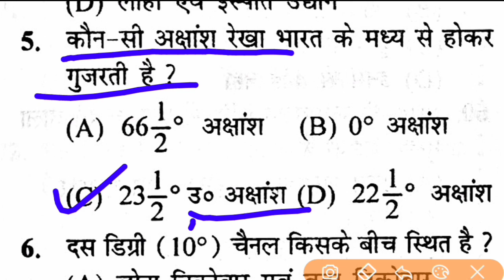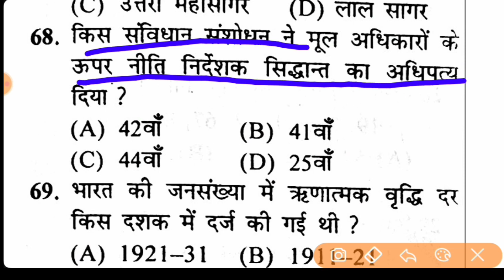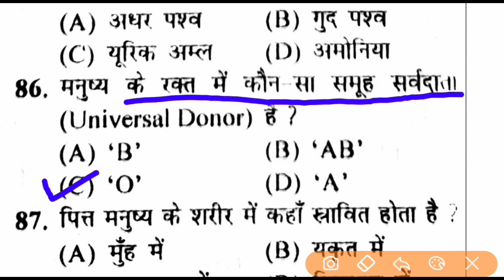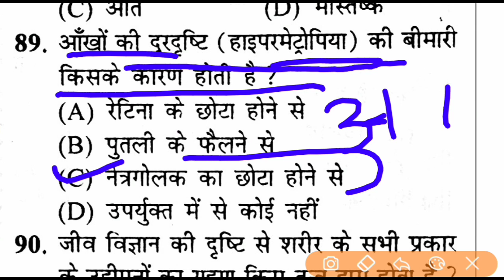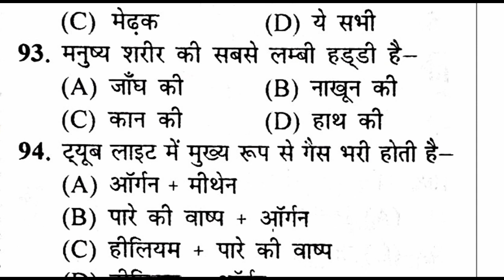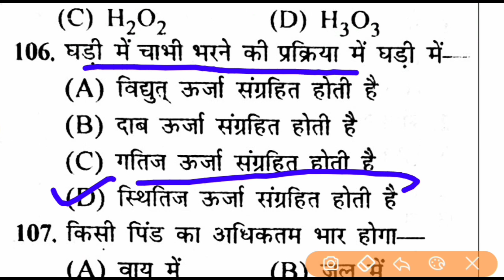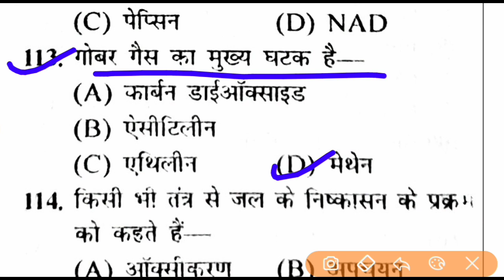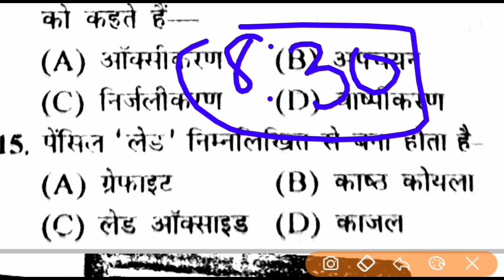Bihar police important gk gs question || bihar police Constable question 2021,vvi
Other YouTube search Keyboard :-
बिहार पुलिस क्वेश्चन आंसर 2020
बिहार पुलिस मॉडल पेपर 2020
बिहार पुलिस क्वेश्चन पेपर इन हिंदी पीडीएफ
बिहार पुलिस एग्जाम पेपर 2020
बिहार पुलिस प्रश्न पत्र
बिहार पुलिस में पूछे जाने वाले क्वेश्चन
बिहार पुलिस मॉडल पेपर हिंदी 2020
बिहार पुलिस मॉडल पेपर हिंदी 2020 PDF
बिहार पुलिस पिछले वर्ष प्रश्न कांस्टेबल
बिहार पुलिस का मैथ का क्वेश्चन
बिहार पुलिस टेस्ट पेपर
Bihar Police Question Paper 2021 PDF